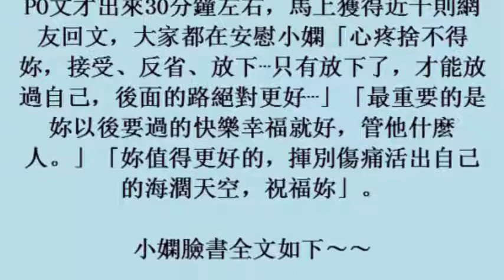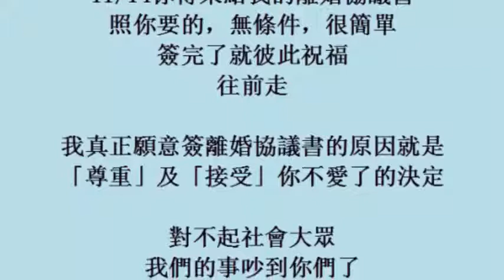小嫻證實11 14被要求離婚 「照你要的 無條件」